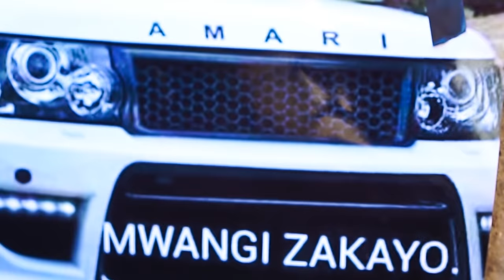UIRA WAKWA BY MWANGI ZAKAYO (SKIZA CODE7390842)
audio by kinyari
video by charming